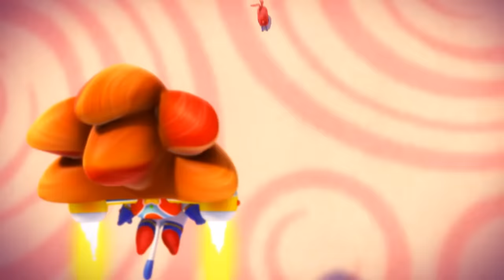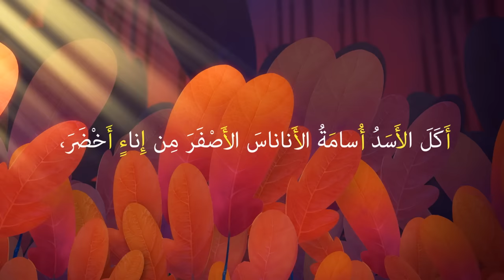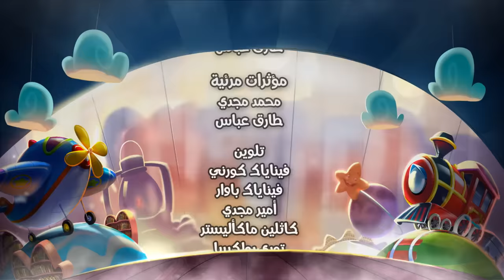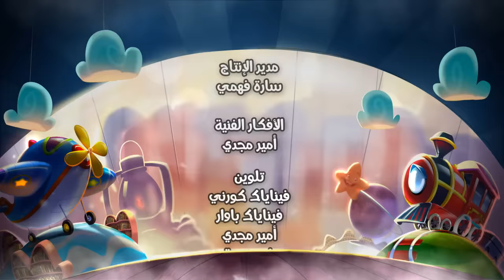كارتون سراج - الحلقة الأولى (حرف الهمزة) | (Siraj Cartoon - Episode 1 (Arabic Letters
20 minute Arabic educational cartoon for children about letters
هيا بنا نذهب مع راشد ونورة في رحلة  لتعلم حروف اللغة العربية، وهذه الحلقة من كارتون سراج نتعلم عن حرف الهمزة. كارتون سراج مسلسل تربوي ثلاثي الأبعاد لتعلّم الحروف الأبجدية

(كارتون سراج - الحلقة الأولى (حرف الهمزة
Siraj Cartoon  - Episode 1 (Arabic Letters)